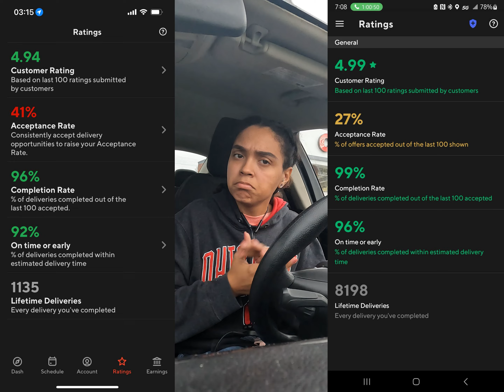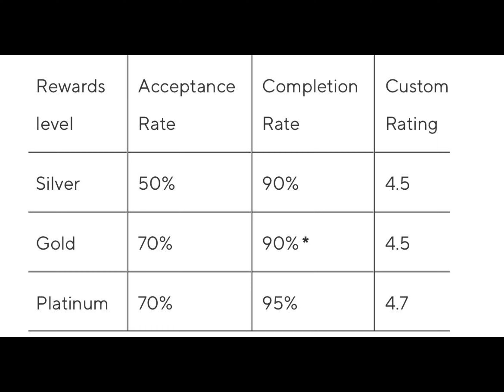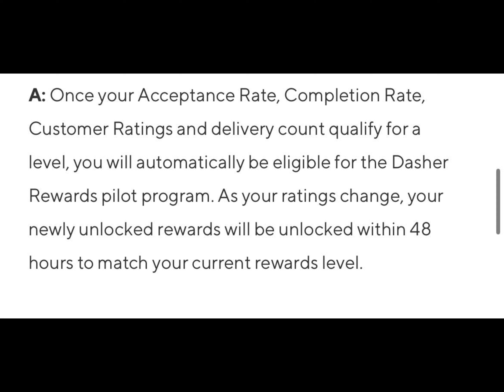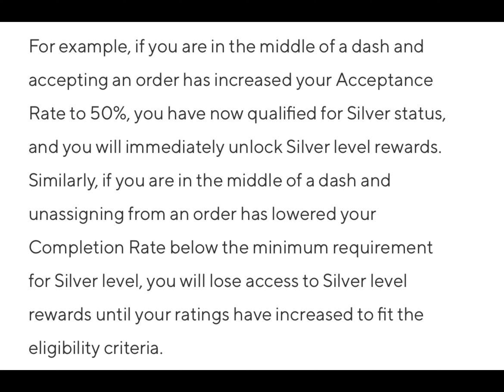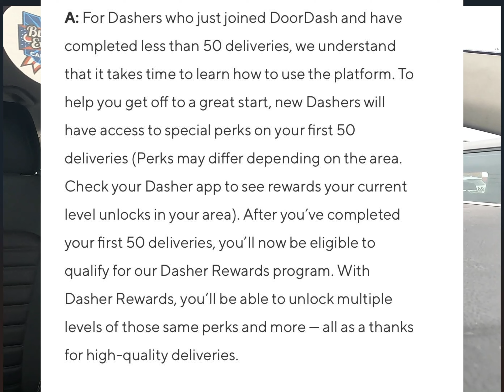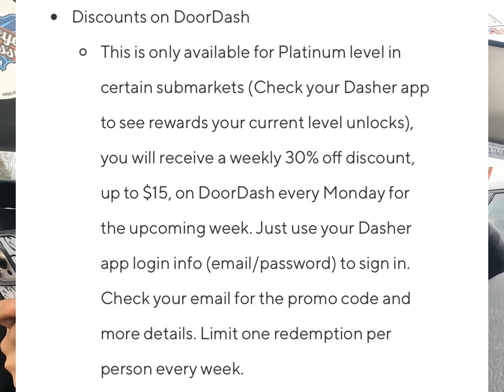Tier Program Coming to The Cleveland Market? PREPARE! |DOORDASH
LOTS of signs telling us that the tier program is coming!
one of those is that LOP orders are NOWHERE to be found !

Leave in the comments what you think?